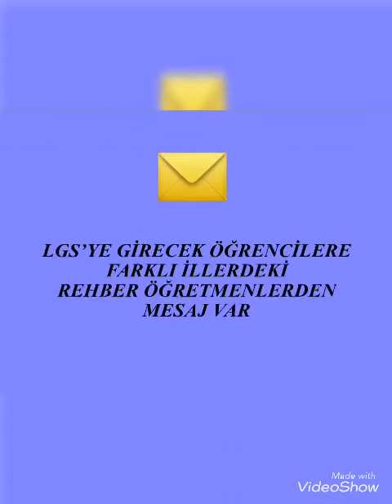LGS'ye girecek öğrencilerimize farklı illerdeki rehber öğretmenlerden mesaj var!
Artvin İl Milli Eğitim Müdürlüğü Koordinatörlüğünde Artvin Rehberlik ve Araştırma Merkezi tarafından hazırlanan çalışmada ülkemizin farklı illerindeki rehber öğretmenler LGS'ye girecek olan öğrencilere sınavdan önce son hatırlatmaları yapıp önerilerde bulundular.